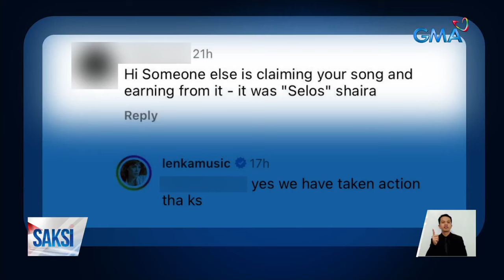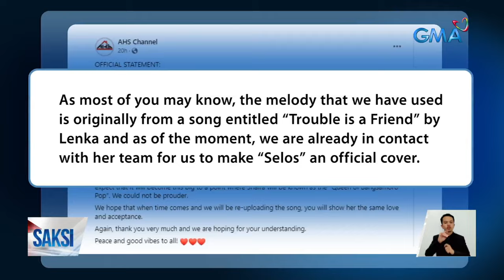Jon Lucas, niregaluhan ng sasakyan ng kanyang misis | Saksi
May natanggap na regalo mula sa kanyang misis si "Black Rider" star Jon Lucas. At viral song na "Selos" ng tinaguriang "Queen of Bangsamoro Pop" na si Shaira moro, inalis sa streaming platforms.